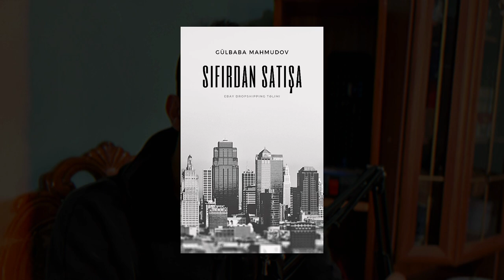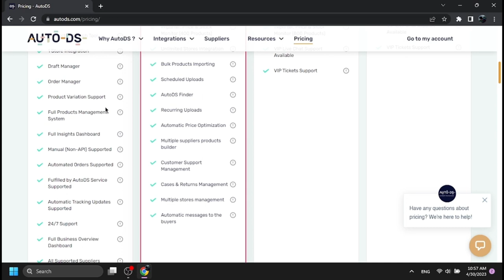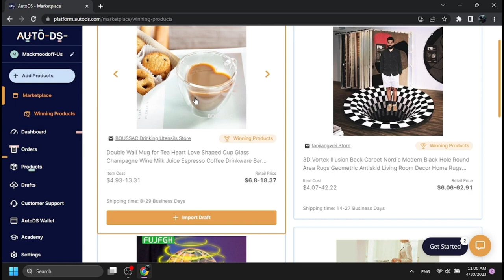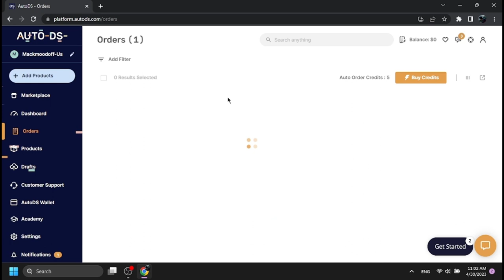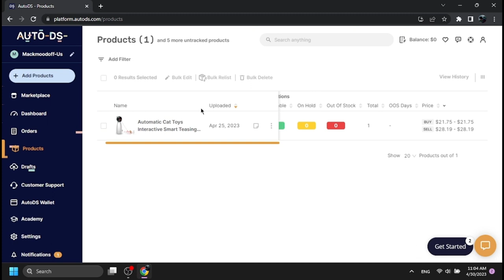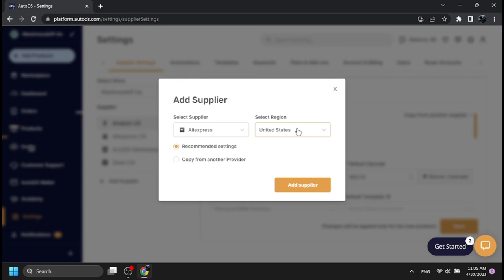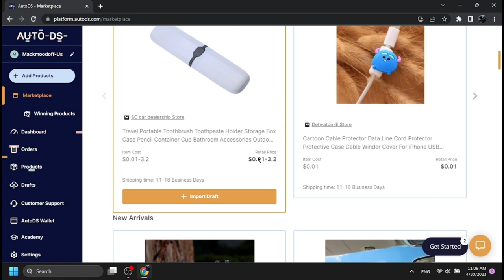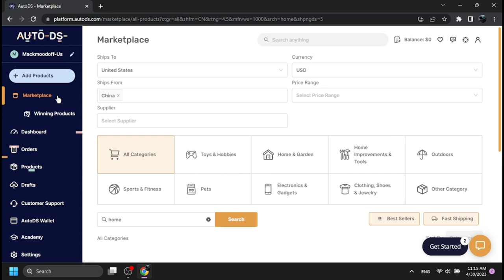EBAY MAĞAZANI AVTOMATLAŞDIR! (DROPSHİPPİNG`DƏN PASSİV GƏLİRƏ!)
Hər vaxtınız xeyirli olsun, bu videoda Ebay mağazanızı necə avtomatlaşdıra bilərsiniz? Ondan bəhs etmişik.

Açar sözlər:
ebay dropshipping challenge
dropshipping,
dropshipping nasıl yapılır,
dropshipping nedir,
dropshipping for beginners,
dropshipping 2022,
dropshipping shopify,
dropshipping challenge,
dropshipping amazon,
dropshipping ebay,
dropshipping azerbaycan,
dropshipping tutorial,
trackerbot,
trackerbot ebay,
trackerbot walmart,
tracker bot kullanımı,
trackerbot amazon,
trackerbot non api,
trackerbot aliexpress,
trackerbot bluecare express,
trackerbot nedir,
dropshipping alibaba,
dropshipping amazon for beginners,
dropshipping azərbaycan,
dropshipping a-z,
amazon dropshipping,
cj dropshipping
aliexpress dropshipping,
alibaba dropshipping,
dropshipping biaheza,
dropshipping basics,
dropshipping başlangıç
dropshipping nasıl yapılır,
dropshipping nedir,
dropshipping eğitimi,
dropshipping ürün bulma,
dropshipping dersleri,
dropshipping nece edilir,
dropshipping amazon,
dropshipping amazon nasıl yapılır,
dropshipping azərbaycan,
dropshipping aylık kazanç,
afiliate marketinq,
dropshipping alibaba,
online iş,
online işler,
online iş fikirleri,
online işlər,
dropshipping ebay,
e ticaret,
drop servicing,
qazanc,
qazanc fikri,
real qazanc,
online qazanc,
asan qazanc,
en yaxsi peseler,
gündəlik qazanc